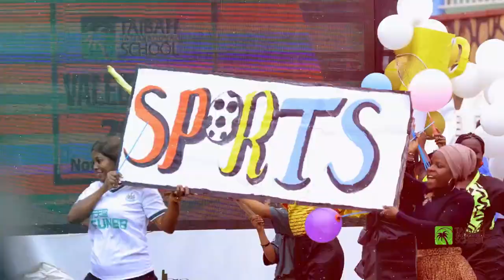TIS-PRIMARY END OF YEAR CONCERT/VALEDICTORY 2022